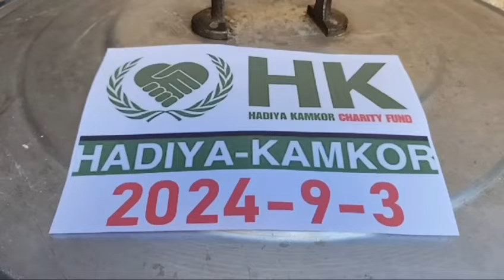Ғазога яна омонатлар етиб борди#uzbekistan